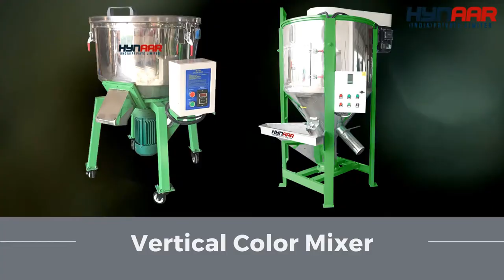HYNAAR - Injection Molding Machine Auxiliary Equipment’s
We "SV Technologies" A brand HYNAAR are leading Supplier of Injection Auxiliary Equipment, Plastic Recycling Line, CNC Automation Products, Planetary Gear Reducer, Servo Drive & Motor.

We are pleased to introduced HYNAAR as one of the leading supplier in the world for high quality dryers and auxiliary equipment for the plastics industry. HYNAAR provides a single source responsibility  from single  stand-alone  units  to  customised  plant  wide  Hopper Dryer / Hopper Loader / Plastic Crusher - Flat Type, SLice Type, Claw Type / Vertical Color Mixer / Horizontal Blender Mixer / 3 in 1 Dehumidifying Dryer / Mould  Temperature Controllers - Oil & Water, 2 in 1 (Oil & Water) / Chiller - Air & Water / Industrial Screw Chiller.

"SV Technologies" is a young enterprise which is full of vitality. It is one of the best domestic automation system solution providers. We are pleasure to provide high and professional service to our customers. SV Technologies on the basis of good faith, devote us to providing high quality goods to customers. We aim to offer a comprehensive quality service through a professional work team and with the aid of expertise and full-fledged technologies in automation industry. SV Technologies mainly do motion control industry goods and relate accessories together with total solution. We have professional sales and Engineer to ensure the high quality service. We will continuously provide excellent products and the ratio of high performance system solutions to customers, which with first-class product quality and the exquisite technical service.

HYNAAR - Injection Auxiliary Equipment’s